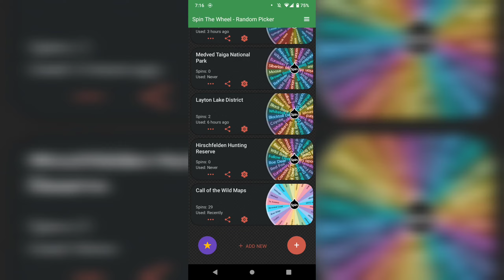Insane Diamond Off Random Wheel! | TheHunter Call of The Wild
go check out scarecrow this isn't my original idea.